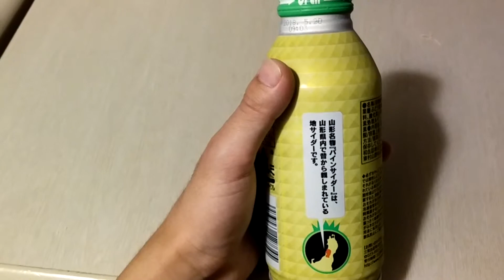山形の地サイダー パインサイダーを飲んでみた!